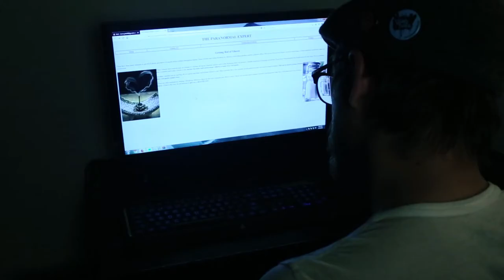Paranormal Cativity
When two roommates begin to notice eerie events unfolding around their apartment, one takes drastic measures to try to combat the unnatural forces. But the other roommate may have something to say about the unusual remedy to their spooky situation.